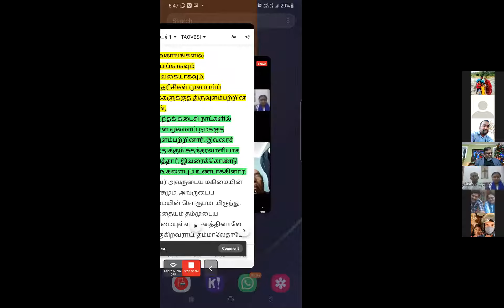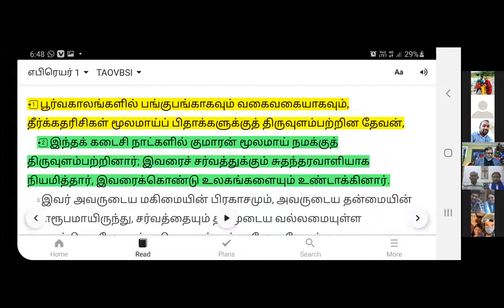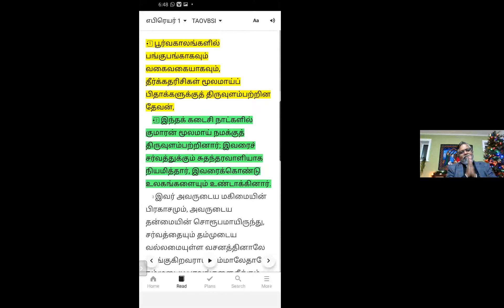167th Day - Rev. Dr. Jacob Devadason - 14th December 2020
167TH   DAY MORNING PRAYER DEVOTION::

 Today's Morning Devotion
by Rev. Dr. Jacob Devadasan Vicar St. Catherine church, UK under the topic Good news and revelation of Christ's birth

Two great prophetic words of Jesus Birth to  be remembered in the  present times,

(1) DO NOT Be  Afraid😨:
- It is given to Mary , Joseph & Shepherds.
- It is  not a Human Message but the MESSAGE FROM GOD himself.
- We NO NEED TO FEAR ANYONE/ ANYTHING but NEED TO FEAR GOD ONLY.

(2) CHRIST BIRTH message will DISPEL THE DARKNESS & GIVES LIGHT

- World experience the GREATEST LIGHT by seeing JESUS CHRIST.
- God CALLED us to share & show LIGHT   in the Darkness World.

🙏🏻 LET US BE FAITHFUL IN OUR CALLING🙏🏻

GOD not even TRUSTED his own ANGELS to become a MISSIONARY but GOD TRUSTED US

🗽 Let the forthcoming NEW YEAR brings NEW GRACE, NEW MERCY & NEW BLESSINGS to  each one of US  🗽